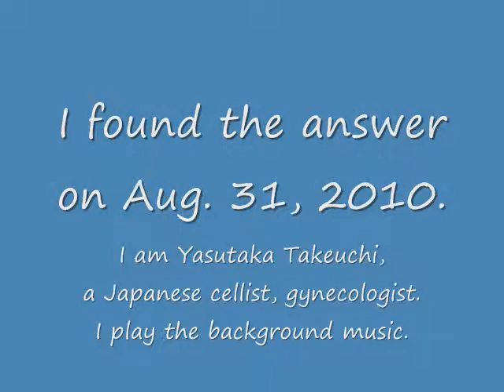Why is a raven like a writing desk? Answer / Alice in wonderland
OK. This question is too difficult to understand. See the answer.

Writing vector of "raven" is like "desk." It is not 'same' but 'like' if a child writes. Alice was a young child. Perhaps it was difficult to spell the words. Do not test, if you are not young child. You are able to spell well. Let a young child spell the words!  The author 'Lewis Carroll' was a mathematician and tutoring kids.

 cello: Yasutaka Takeuchi
 piano: Kazue Takeuchi